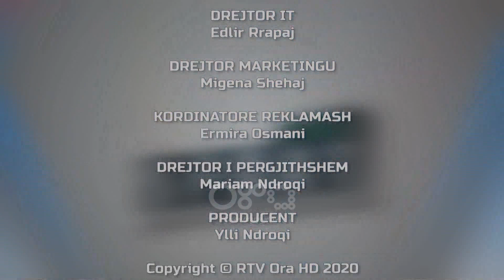Ora Sport - Xhaferi: Si e mora vendimin për të investuar te Vllaznia. Kërkojmë një trofe këtë sezon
Presidenti i Vllaznisë Alban Xhaferi, në një intervistë ekskluzive për gazetaren e Ora Sport, Albana Bejko, ka treguar rrugëtimin e tij drejt futbollit.

“Morëm një marrëveshje me kryetaren e bashkisë, bashkëpunimi, partneriteti, sponsorizimi,  me qëllimin e mirë për ta rritur futbollin dhe për ta çuar në ato nivele ku duhet të jetë ekipi i futbollit të Vllaznisë”, u shpreh ai.

Xhaferi tregoi se nuk ka qenë e lehtë të ndërmerrej një hap i tillë në një kohë vështirësish edhe për shkak të pandemisë së Covid-19.

“Absolutisht. Vendimi është sfidë në vetvete. Sepse periudha e pandemisë ka dëmtuar biznesin në përgjithësi, jo vetëm biznesin tim. Por siç e thashë edhe më përpara, ndoshta ishte një indicie e tifozëve, ishte edhe një gatishmëri e kryetares së bashkisë për të patur një marrëveshje të tillë dhe me pak sforco por me dëshirë të madhe arritëm të fillonim këtë rrugëtim. Që me thënë të drejtën është një rrugëtim i vështirë por edhe i bukur. Shpresojmë të ecim në rrugën e mirë. Unë kam paraqit edhe një plan disa-vjeçar se si mund të kthehet Vllaznia në rrugën e suksesit. Shpresojmë dhe besojmë se do ecim në këtë rrugë”, vijoi sponsori kryesor i skuadrës shkodran.

Sa i përket skeptikëve, Xhaferi u shpreh: “Vllaznia është emër i madh. Është ekipi më i vjetër i Shqipërisë dhe normalisht 10-vjeçarin e fundit ka lëngu nga rezultatet e dobëta dhe vendi ku ishte nuk i përket. Unë i mirëkuptoj edhe skepticizmat e opinionit se ndoshta mungesa e një eksperience te pjesa e futbollit se eksperienca në sport nuk na mungon tashmë. Por gjithmonë me qëllimin e mirë, me vullnetin e mirë, me stafin e duhur arritëm për një kohë të shkurtër të ndërtonim në skuadër me parametra më të mirë për të konkurruar denjësisht në kampionatin shqiptar”.